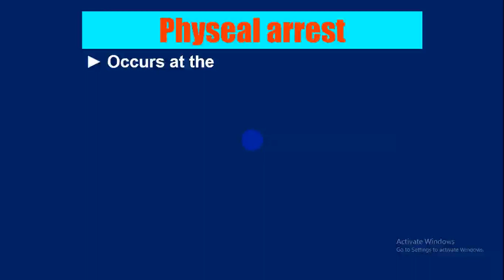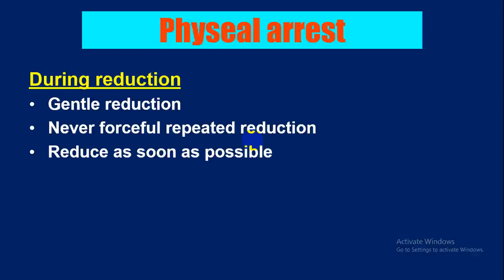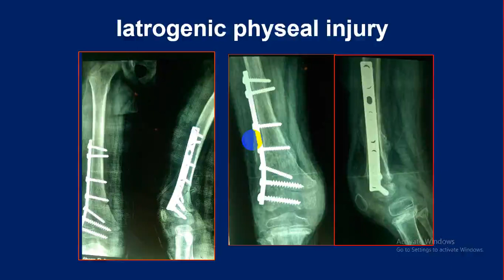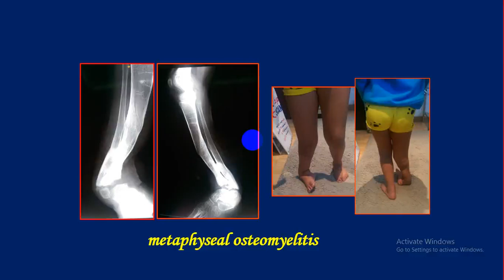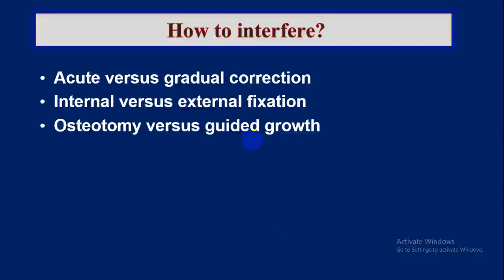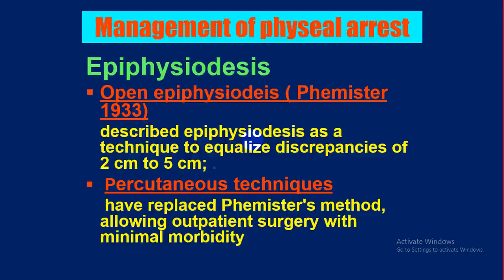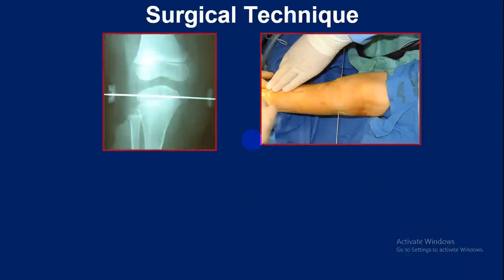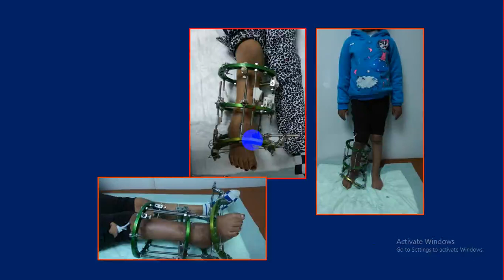Phusela Growth Arrest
14-  prof . Amin abdelrazik
Egyptian Orthopaedic Association (Paediatric Fractures)